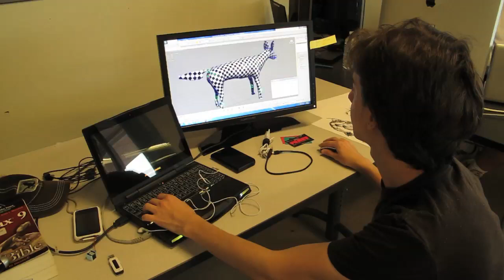Technoculture Art and Games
The research centre in Technoculture, Art and Games (TAG) is an interdisciplinary collaboration platform for research/creation in game studies and design, digital culture and interactive art. Based at Concordia University in Montreal, TAG brings together scholars, artists, designers, engineers and students from across faculties and disciplines. Participants are from a variety of universities, the game development industry and community based groups.